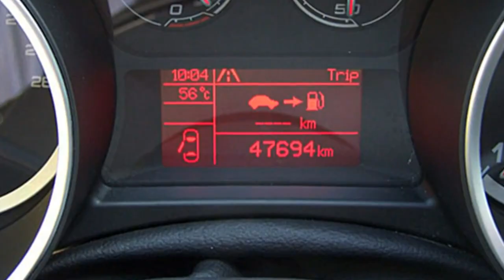Alfa Romeo Giulietta Turismo 07391252 Rosso Alfa 2015 FCA Motor Village Berlin jetzt Stell.